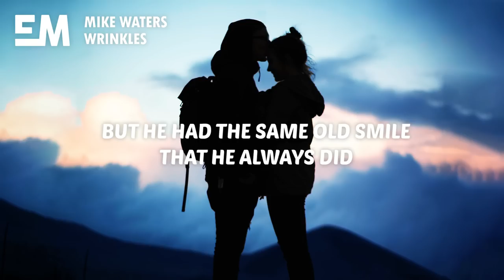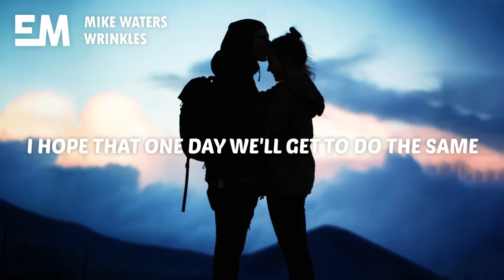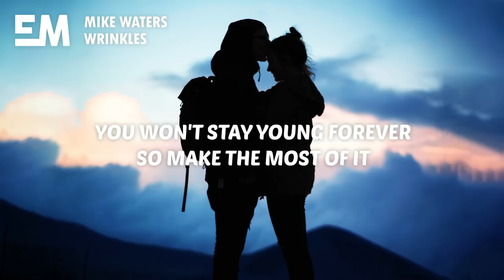Mike Waters - Wrinkles (Lyrics)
🎤 Lyrics:

I still remember the best advice that I've ever had
at Grandma and Grandpa's house, looking at photographs
Reminiscing about the house they built with their bare hands
Looking at pictures of them in their teenage years
when they first went out, they were only kids
but he had the same old smile that he always did
God, look how young he is

I'm still the same, yeah it's just the way it goes
one day you wake up covered in wrinkles
These lines are just what happens when you're living
My mind is just as young as it's ever been
This life is shorter than you think it is
You won't stay young forever, so make the most of it
(so make the most of it)

I hope that one day we'll get to do the same
our son or our daughter's kids see us in a picture frame
and they'll wonder when both of our faces changed
and we'll show them, we'll show them the photos of us on our wedding day
and the ones where I asked you to marry me
and it's gonna feel like it all happened yesterday
and I'm gonna say

These lines are just happens when you're living

In my mind, in my mind I'm still the same

one day you wake up covered in wrinkles. (covered in wrinkles)
I'm still the same (I'm still the same) yeah it's just the way it goes